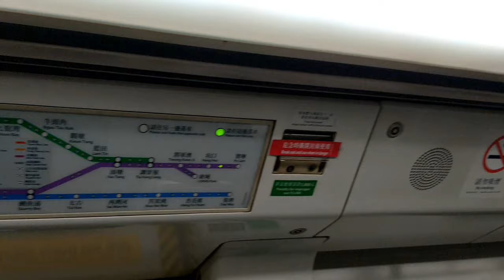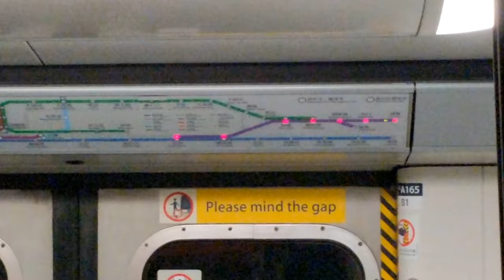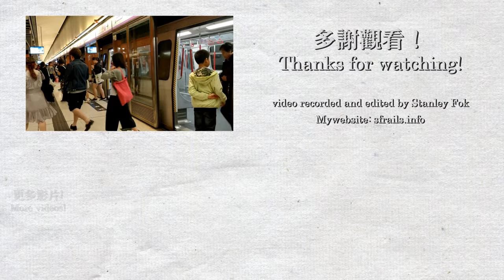【車站短攝】寶琳站 Po Lam - 港鐵將軍澳綫 (M-train, K-train)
一個單月台的地底車站，但和外面的道路處於同一水平。本影片為本頻道2018年最後一個影片，來年再見。